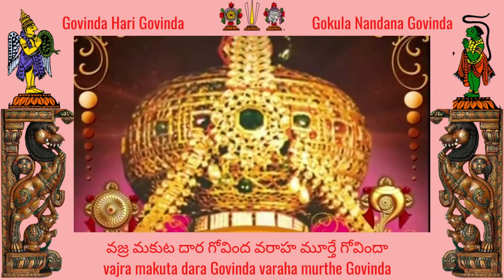Govinda Namalu - Govinda Hari Govinda Gokula Nandana Govinda|Telugu & English lyrics| Popular song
Govinda Namalu
Om Namo Venkateshaya